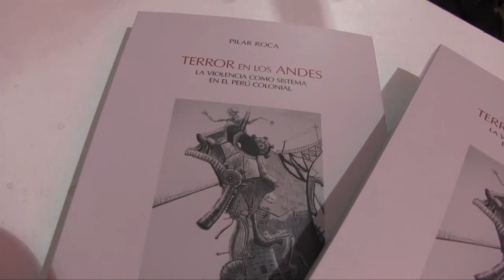Edición Terror en los Andes